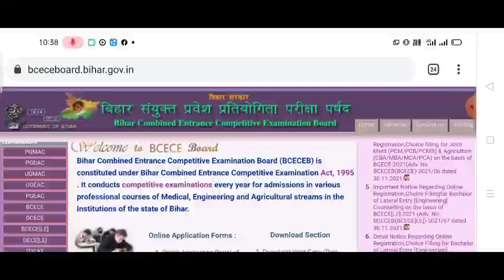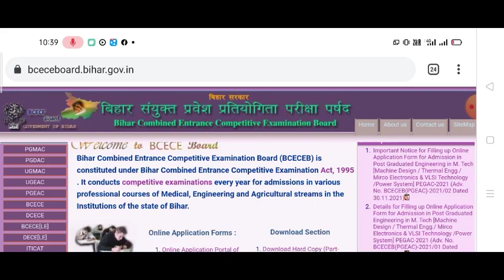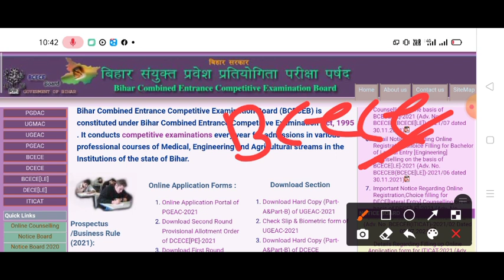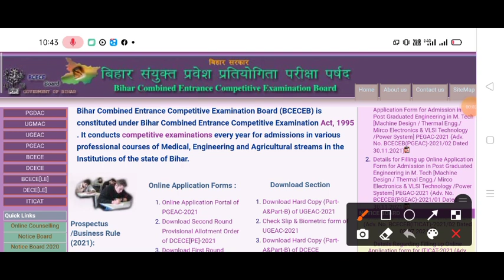Bihar paramedical Counselling 2021 date || शुरू हो गया बिहार पारा मेडिकल 2021 काउंसलिंग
Bihar paramedical 2021 Counselling date || शुरू हो गया बिहार पारा मेडिकल 2021 काउंसलिंग